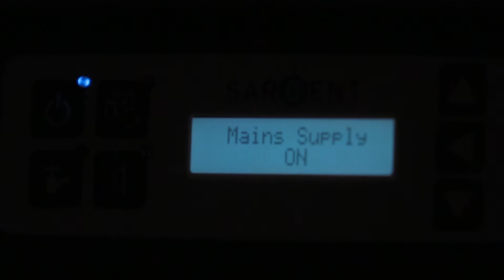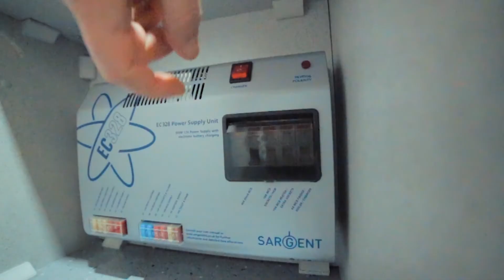How To Hook Up To A 230V Supply & Check The Charging System Is Working Correctly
Jerba Campervans is an official Volkswagen registered vehicle body builder for the Transporter T6, focusing on the highest in quality, safety and customer service.

Based in North Berwick Scotland we offer six different T6 conversion layouts and also fit our own Ventile canvas elevating roof to any T5 or T6 transporters. Three of our layouts are available for hire.